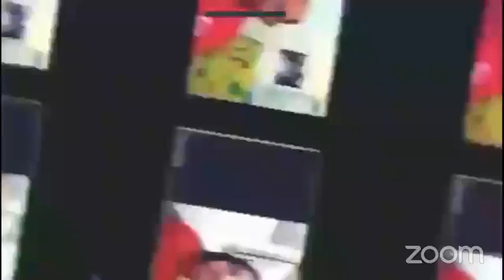TRIBUNA DEL FMLN EN LINEA, Programa organizado por el Frente Intercontinental del FMLN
Tribuna del FMLN en linea conversa con el camarada Angel Monge sobre temas de coyuntura y Enero Heroico un mes de mucha historia para nuestro pais.